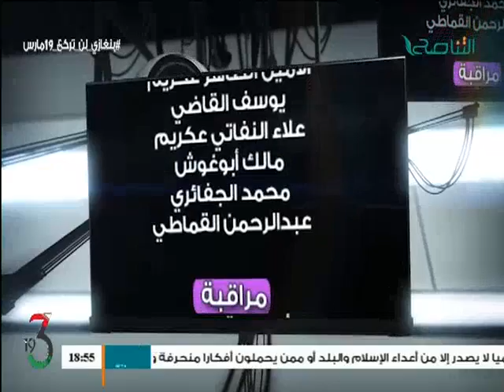متابعات : مظاهرات تحت عنوان بثبات الثوار دحر رتل الذل والعار 18 - 03 - 2016